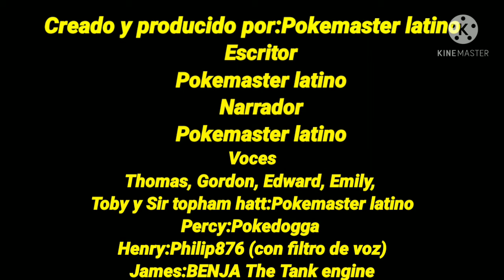LA UTILIDAD DE THOMAS|| (CVHGD) EP:1(Pokemaster latino)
este es el primer episodio de mi serie que prometi, espero que les guste y gracias a todos los que me ayudaron con las voces.
BENJA the tank engine no tiene canal
Si quieres audicionar para hacer voces para esta serie hablame por mi usuario de discrod:
Pokemaster latino YT#9130